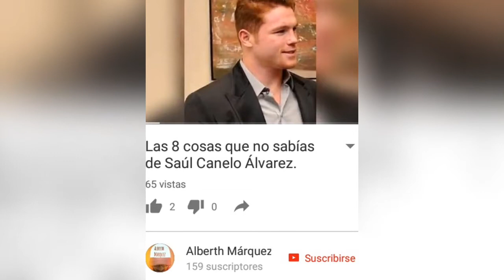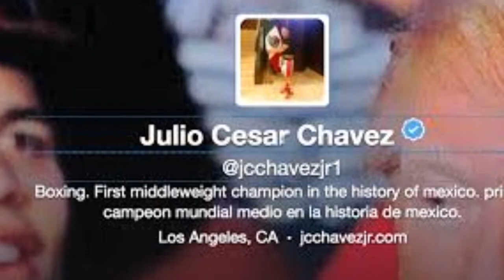Las 5 cosas que no sabías de Julio César Chávez Jr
Aqui les dejo este vídeo de las 5 cosas que talvez no sabías de Julio César Chávez Jr.